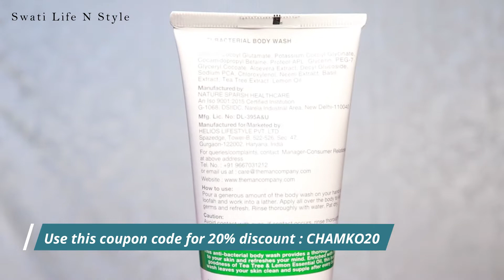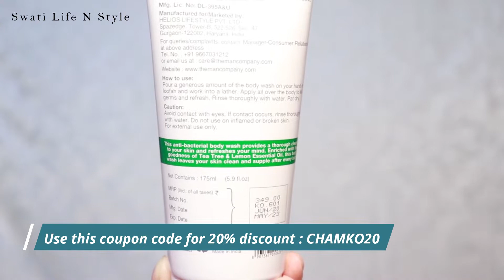The Man Company Anti Bacterial Tea Tree and Lemon Body Wash REVIEW | Kills Germs & Gentle on Skin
The Man Company Anti Bacterial Tea Tree and Lemon Body Wash REVIEW in Hindi | Kills Germs & Gentle on Skin

Amazon Storefront :

Take care...

Love
XOXO
Swati